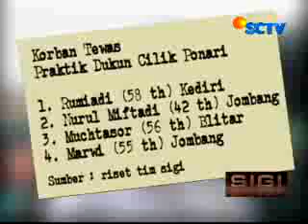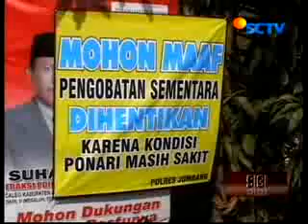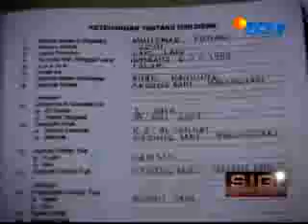MISTERI BATU PETIR PONARI JOMBANG PART 3 [2 FEBRUARY 2009]